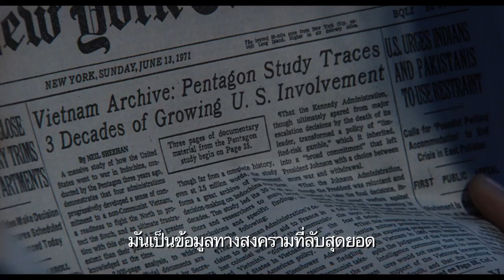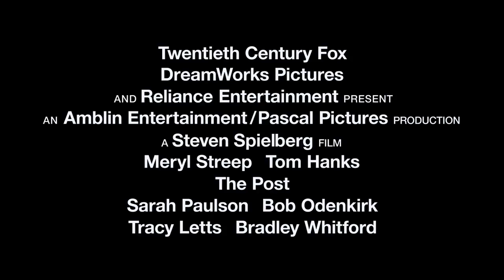The Post - Trailer #1 (ซับไทย)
The Post เข้าฉายไทย 15 กุมภาพันธ์ ในโรงภาพยนตร์
The Post เป็นผลงานภาพยนตร์เรื่องแรกที่เมอริล สตรีพ, ทอม แฮงค์และสตีเวน สปีลเบิร์กได้โคจรมาพบกัน นอกเหนือจากหน้าที่กำกับแล้ว สปีลเบิร์กยังได้อำนวยการสร้างภาพยนตร์เรื่องนี้ร่วมกับเอมี ปาสคัลและคริสตี้ มาคอสโก้ ครีเกอร์ บทภาพยนตร์เรื่องนี้เขียนโดยลิซ ฮันนาห์และจอช ซิงเกอร์ และนำแสดงโดยทีมนักแสดงชื่อดัง รวมถึงอลิสัน บรี, แคร์รีย์ คูน, เดวิด ครอส, บรูซ กรีนวู้ด, เทรซี เล็ทส์, บ็อบ โอเดนเคิร์ค, ซาราห์ พอลสัน, เจสซี พลีมอนส์, แมทธิว ริส, ไมเคิล สตูห์ลบาร์ก, แบรดลีย์ วิทฟอร์ดและแซ็ค วู้ดส์

แผนการปกปิดที่ยาวนานครอบคลุมช่วงเวลาของประธานาธิบดีสหรัฐฯสี่คนได้ผลักดันให้นักหนังสือพิมพ์หญิงคนแรกของประเทศและบรรณาธิการผู้มุ่งมั่นให้ร่วมมือกันในการต่อสู้ที่ไม่เคยเกิดขึ้นมาก่อนระหว่างนักหนังสือพิมพ์และรัฐบาล ได้รับแรงบันดาลใจจากเหตุการณ์จริง